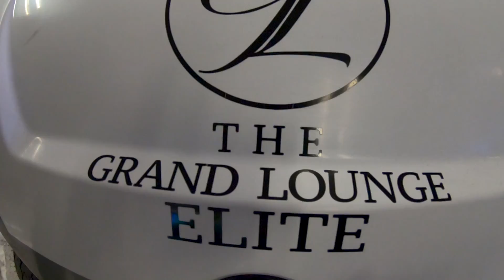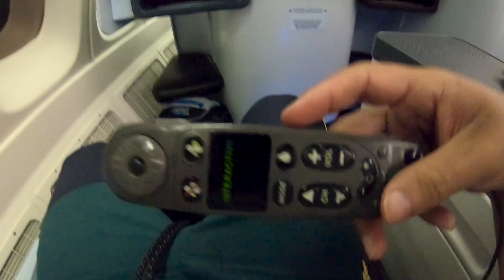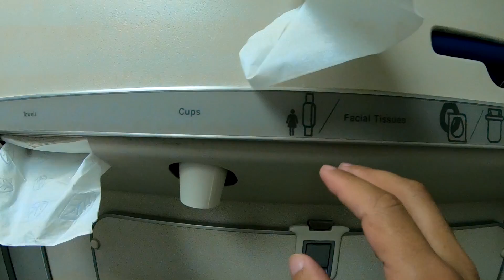Volé ACOSTADO en un AVIÓN DE 2 PISOS! 😳 KLM100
⭐CONOCE MIS OTROS VIDEOS DE AVIACIÓN ⭐

Hoy viajaremos a bordo del Boeing 747 de KLM en la ruta Mexico-Amsterdam para asistir al evento KLM100 celebrando el 100 aniversario de la aerolínea más antigua del mundo!!